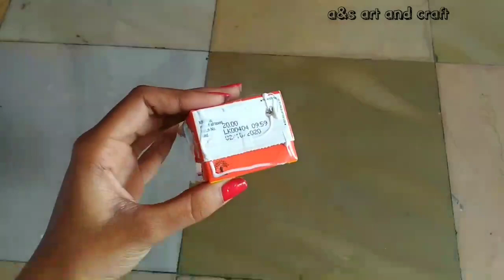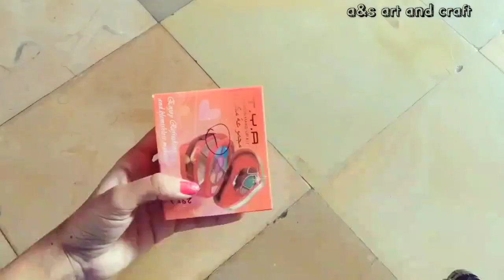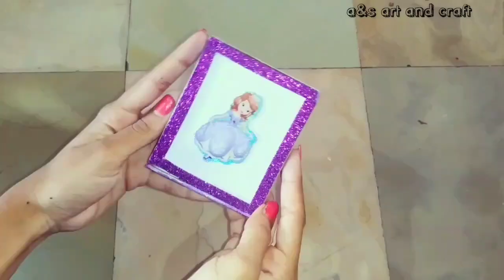Handmade gift ideas | 4 different birthday gift ideas